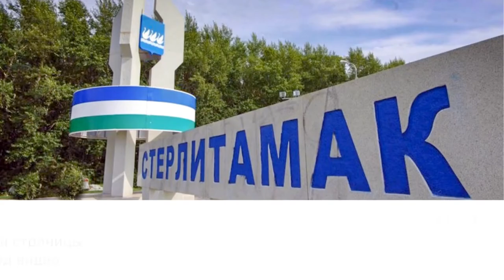группа Инсомния - "Соловьиная дрель" 12.01.2020 года